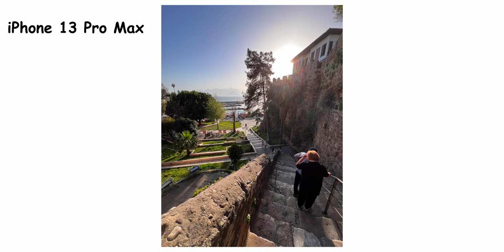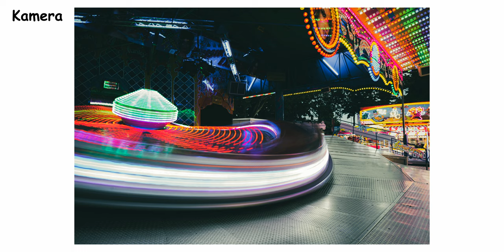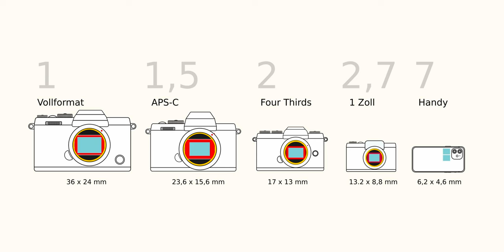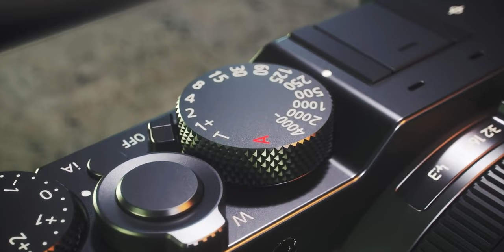Kamera oder Smartphone - Was solltest du kaufen?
Ich hoffe euch gefällt das Video und ihr könnt etwas daraus mitnehmen!